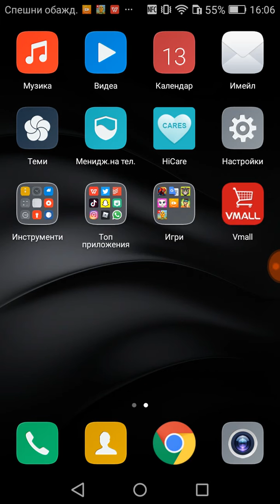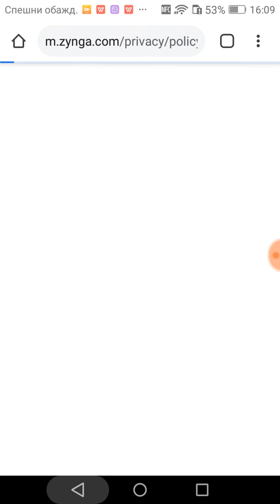13 март 2020 г.